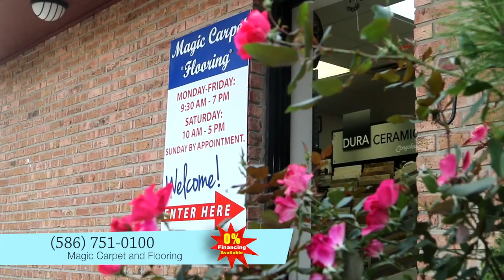Magic Carpet and Flooring TV Ad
Magic Carpet and Flooring offers a wide variety of high quality, brand named Carpet and Flooring. Come to our show room, or have us bring the show room to you.